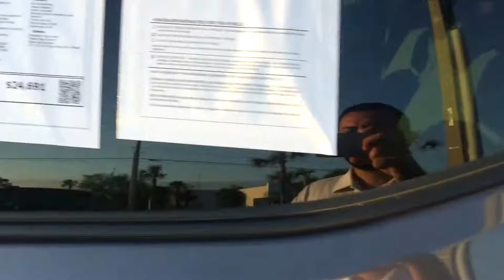Nov 12, 2017